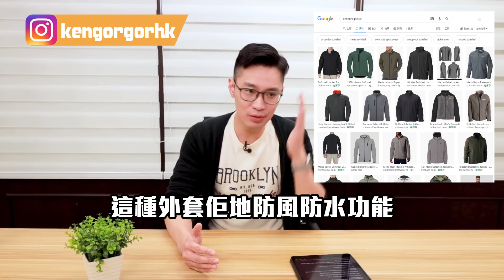【KEN哥哥 學英文】衫同褸你日日都著 但係你又知唔知佢哋叫咩名？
🧐今集KEN哥哥會教大家唔同嘅衫、外套可以點分同點叫🤔

衫
T –shirt
Henley shirt

👕👚 衛衣
Hoodie [有頂帽]
Sweatshirt

外套 (褸) 🧥
Windbreaker 風褸
Hardshell jackets 硬殼外套 [💨☔防風防雨]
Softshell jackets 軟殼外套
🌟🌟 parka 🌟🌟

☀☀☀一齊跟隨KEN哥哥學英文啦！☀☀☀